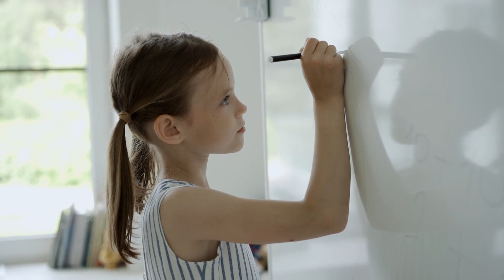Little Cute Girl Writing on a Whiteboard😍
Baby Lovers4  is full of beautiful videos about kids ,kids toys, kids cloths,full of information about kids things and lovely videos of kids.Every one love to watch  my videos again & again.No age restriction any age person watch & enjoy kid videos.